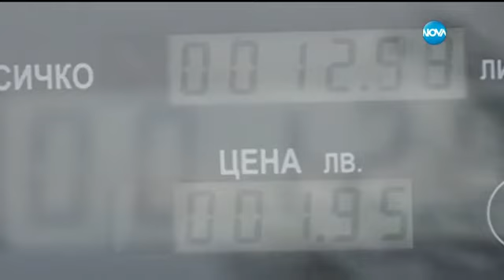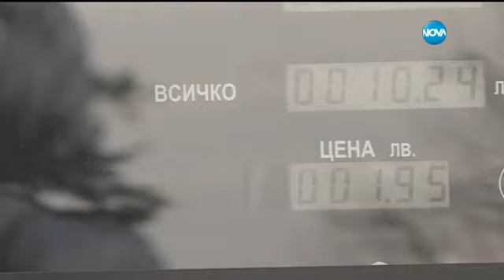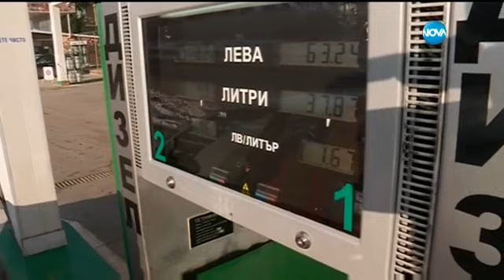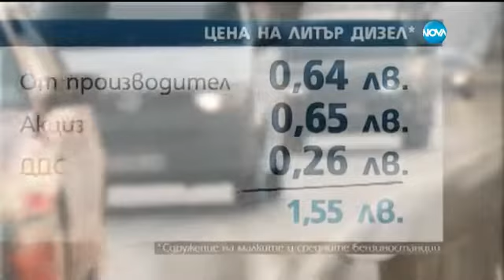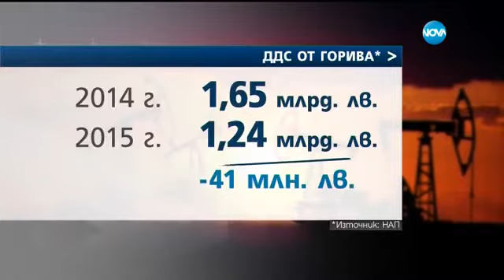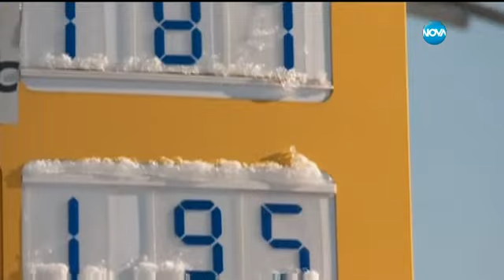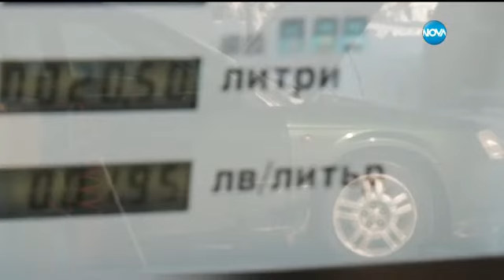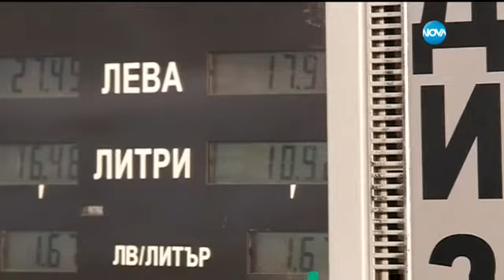Има ли договорки за цените на горивата - Темата на Нова (24.01.2016г.)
Какво се случва на пазара на горива в България и защо в част от Варна цените паднаха драстично?